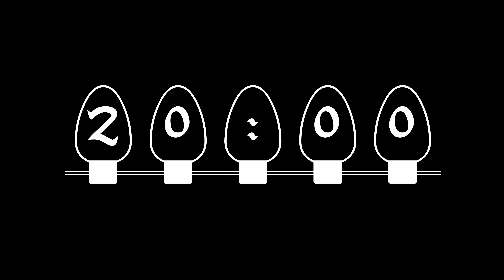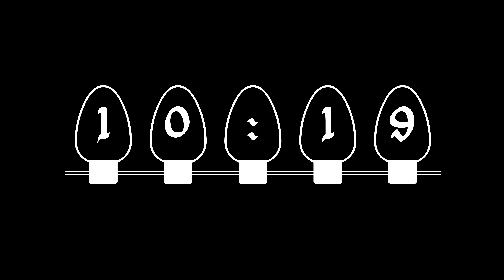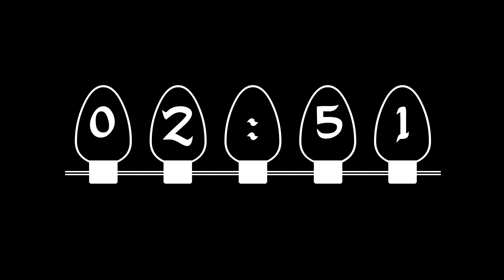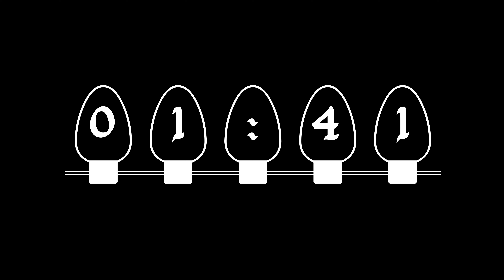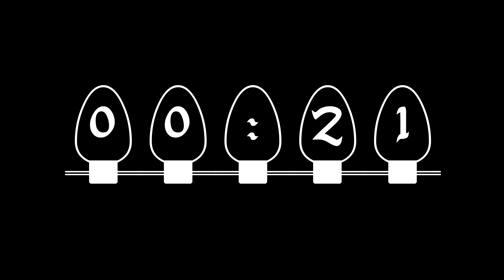20 Minute Countdown Timer - Christmas Edition (Christmas Lights Indoor)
Contribute to our channel so we can make lots more countdown timers.

This 20 minute countdown timer is made for professional use
This is Suitable for use in your live stream for church services, classrooms, meetings, conferences, seminar, lectures, speeches, presentations, workshops, corporate and business.

I'm happy to take all suggestions for changes or requests for other videos.

Licensing information
You MAY NOT replicate this video to YouTube or another source WITHOUT PERMISSION.

You need to request permission for use of any of our videos